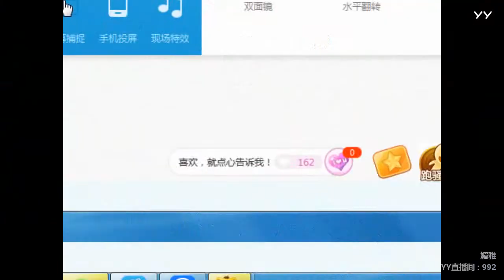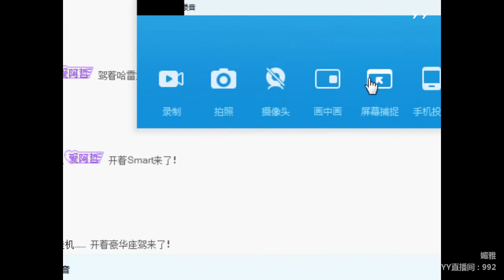YY LIVE 燃舞蹈 媚雅 -《燃舞蹈》（Artists・Sing・Music・Dance・Instrument・Talent Shows・DJ・KPOP・Remix・LIVE)